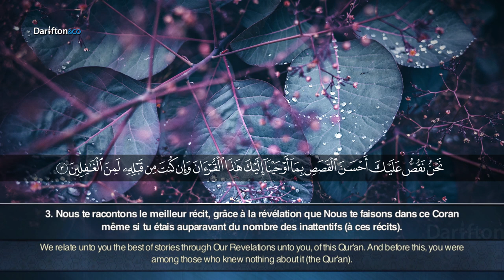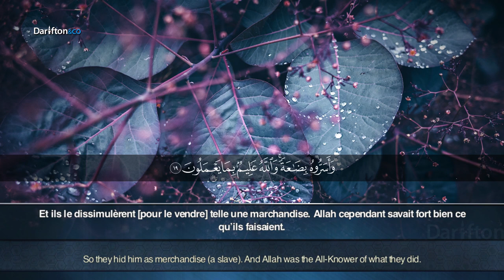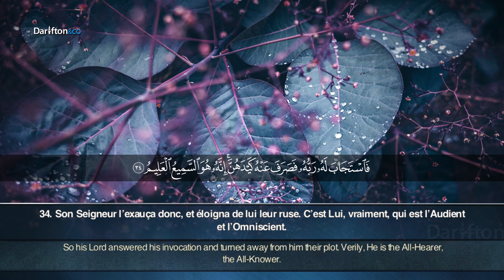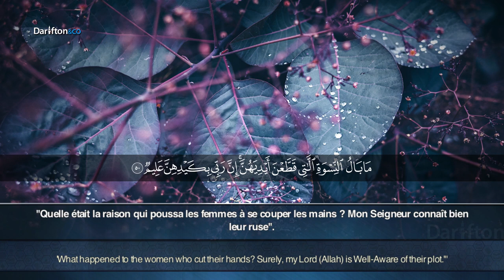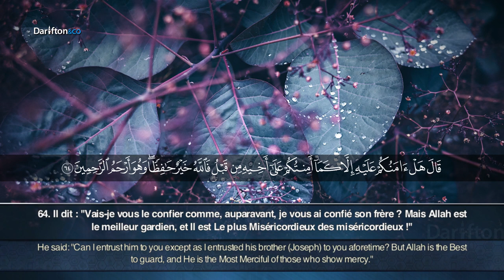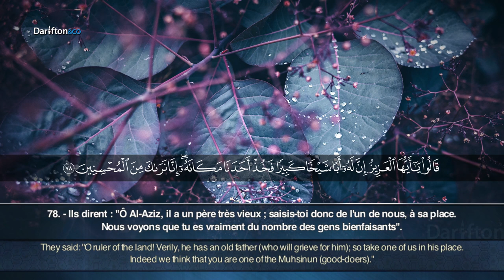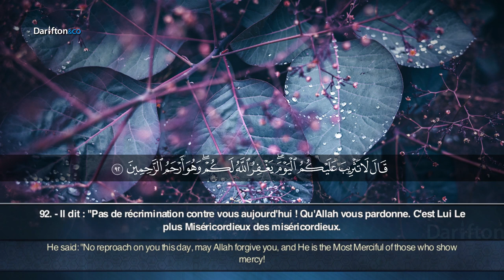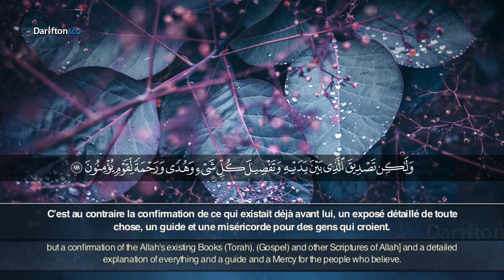Surah Youssef _Abdullah Srasra /سورة يوسف كاملة | بصوت القارئ التونسي عبد الله مهدي سراسرة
تلاوة خاشعة لسورة يوسف بصوت القارئ التونسي